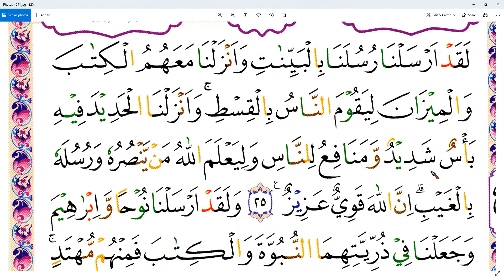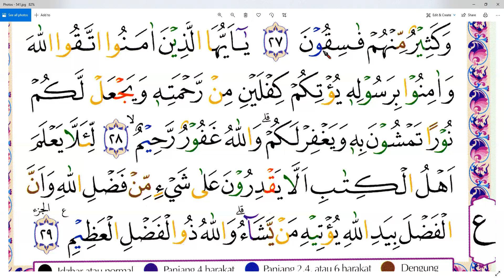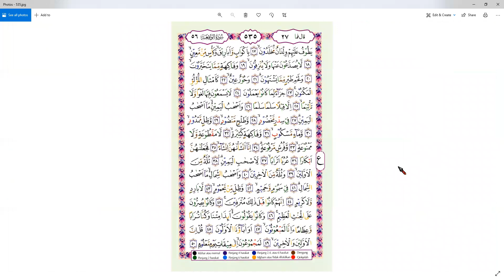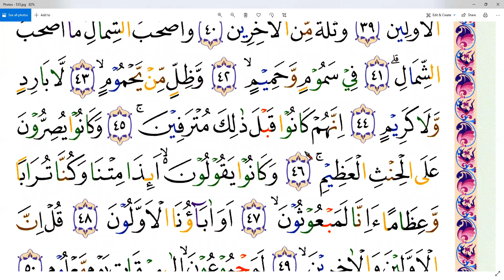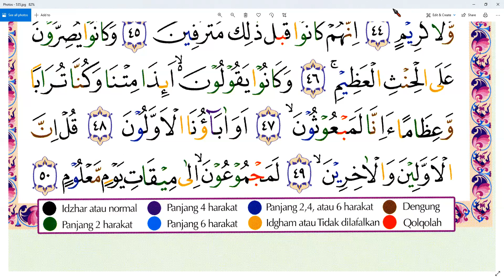SURAT AL- HADID AYAT 19 - TEH NENI - TAIWAN